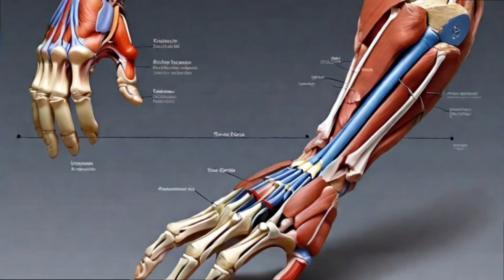AI MOVIE 🦁 AI画像の回外筋 (supinator muscle) 🦁 なんかちがうねん🤔